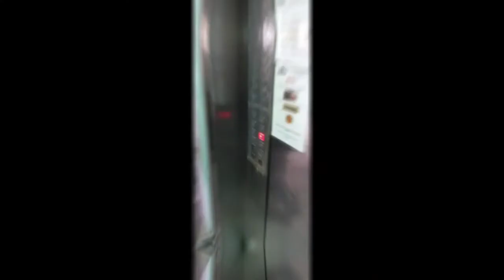rumah sewa RM 1,100 sebulan di Kuala Lumpur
Pindah kerja..kena mencari rumah sewa berdekatan tempat kerja.tapi harganya..adoiiii..inilah Kuala Lumpur..